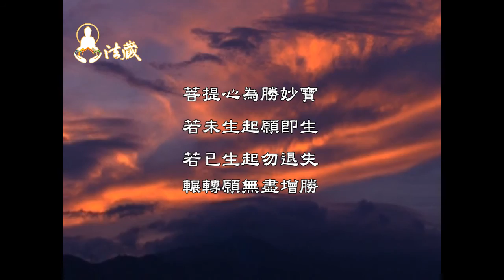龍德上師：人要自救Master Lung Du：Self-rescue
00:00 苟且度日源於自己不曾正視自己的問題，不知相續中充斥顛倒妄想。若要提升生命境界與品質，則免不了積累福德，廣行自利利他之事。

🙏讓我們一起恭聽慈悲 龍德上師開示：人要自救Master Lung Du：Self-rescue

00:07苟且的下場
苟且源於未正視自己的問題，不知自己罪業深重。今生倘若不能學習諸佛菩薩的功德與體性，平時缺乏行功立德、累積福報，在面臨災禍劫等無常之時，將發現自己毫無扭轉命運的辦法。

03:20腳踏實地修行產生的瑞相
一個學佛修行產生功德、善德之人，因為平時實踐自利利他，其周圍的人受其影響，人生境界也會提升。行者若如理如法弘法辦道，瑞相將會顯現，最終也將得到修行的甘美果實。

05:59把握當下自利利他
行者若是違誓犯戒，平時便有不如法行，將會消盡自己的福德，導致原本沾了佛光而遠離的災禍劫會再次降臨。因此，應當把握當下，發心成辦自他二利，停止一切顛倒妄想。

1.歡迎對本頻道的原創內容，進行非商業且善意的連結分享。
2.禁止未經授權。即對本頻道的原創內容，進行任何的擷取、剪輯、拼接、再詮釋、再配音或再配非影片內容的字幕等行為。